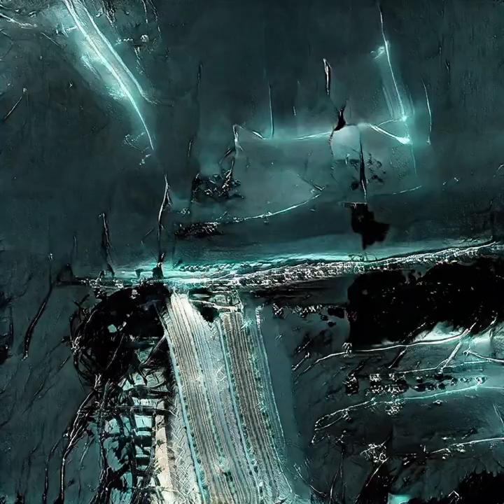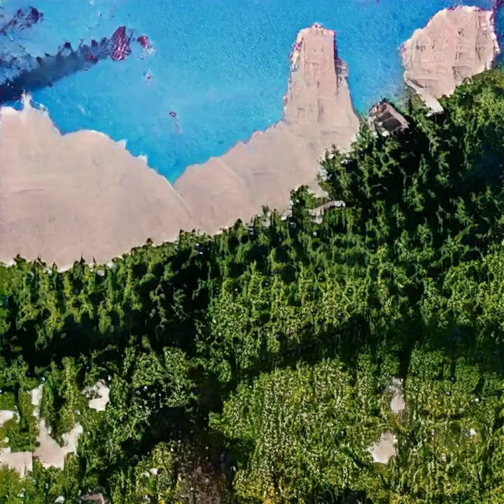Angankári by Teitur and Girls in Airports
Here's an experimental video of the first single, "Angankári" from Teitur and Girls in Airports album together, "Kvædi" out now...